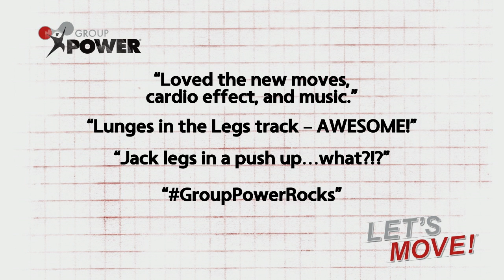Group Power JAN14 Trailer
Group Power® is YOUR HOUR OF POWER! Blast all your muscles with this high-rep weight training workout. Using an adjustable barbell, weight plates, and body weight, Group Power combines squats, lunges, presses, and curls with functional integrated exercises. Dynamic music and a motivating group atmosphere will get your heart rate up, make you sweat, and push you to a personal best! POWER UP!